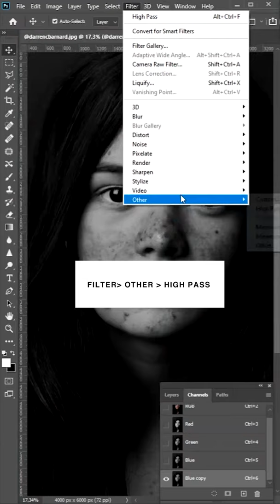How to Quickly Smooth Skin and Remove Blemishes & Scars in Photoshop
In this tutorial, we're going to learn how to Smooth Skin and Remove Blemishes & Scars in Adobe Photoshop.

⏱️TIMESTAMPS⏱️
0:00 How to Quickly Smooth Skin and Remove Blemishes & Scars in Photoshop

What i use for Video: Premier pro & after effects
what i use for Photos: Photoshop & Lightroom
What i use for Architecture: Revit & Sketchup